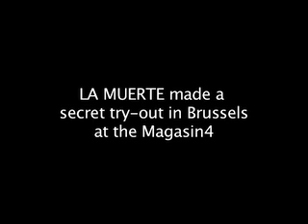STEVE Mc QUEEN EXPERIENCE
The DVD of La Muerte is in final production. It will be 4 hours long. Therefore some archives couldn't make it. We're putting them on the net.Here are some shots of a secret try-out one week before the Dour'97 come-back special(featuring on the dvd) under the name The Steve Mc Queen Experience